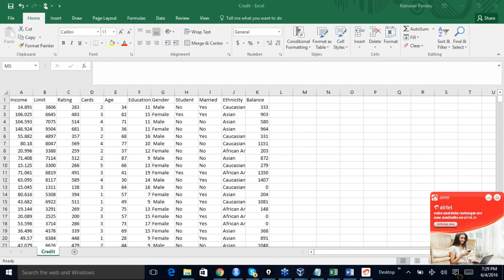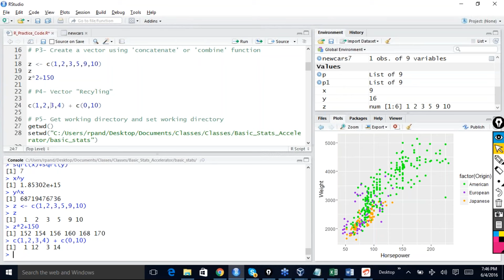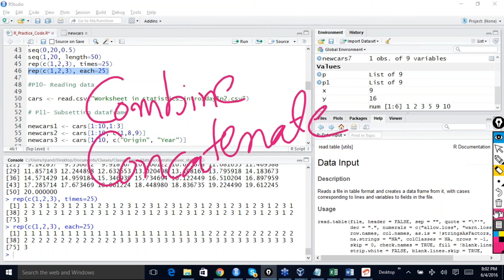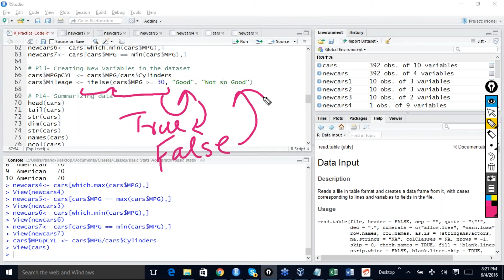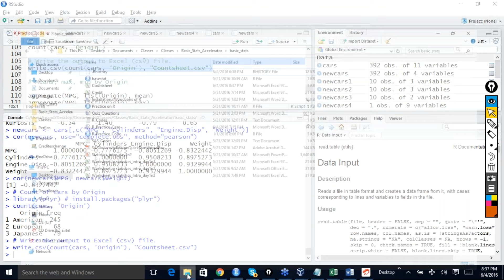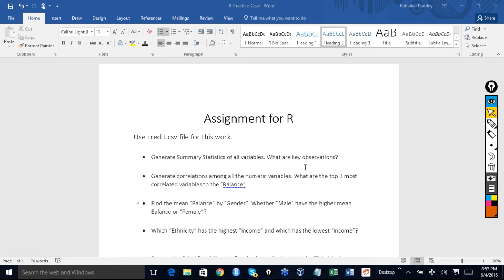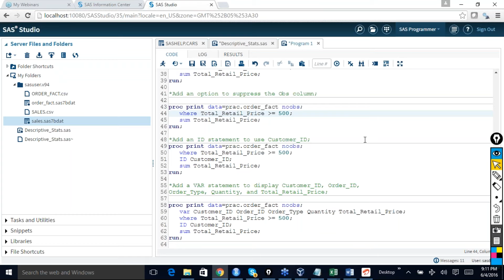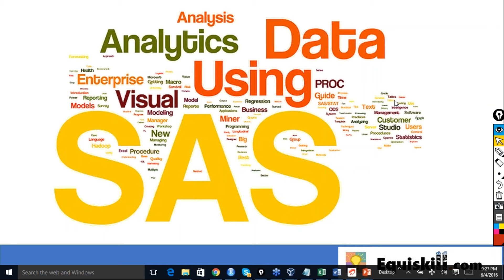Introduction to Key Commands in SAS R- 4th June 2016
Analytics Accelerator Program -May 2016-July 2016 Batch